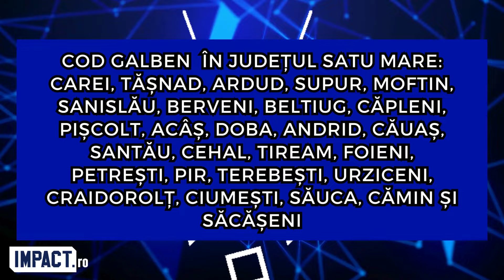Vremea o ia razna! Cod roșu de ploi torențiale și grindină de mari dimensiuni, județele vizate